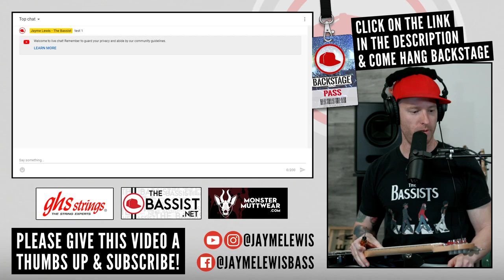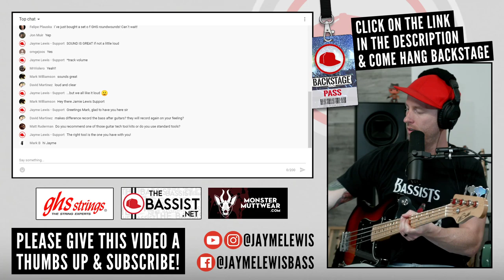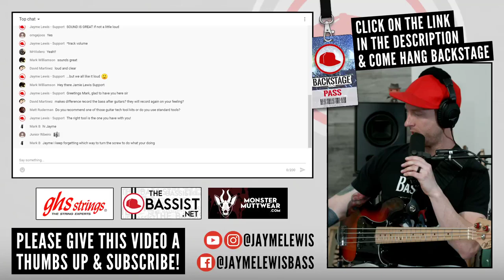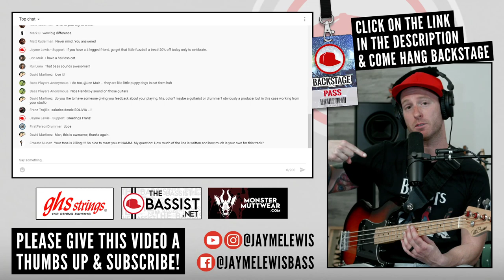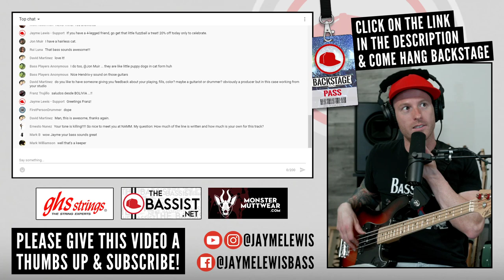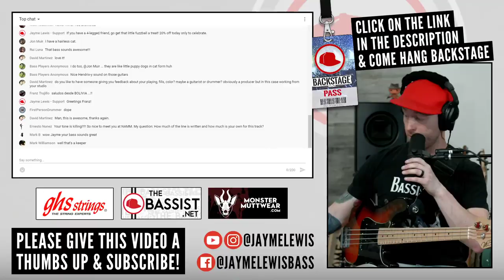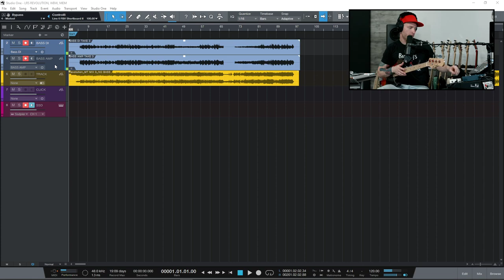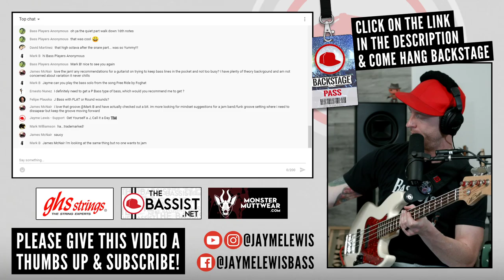ROCK BASS TRACKING - LIVE RECORDING SESSION #9